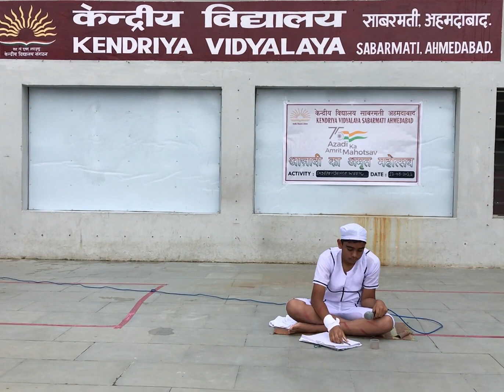AKHARI RAT- (REMAKE)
A MONOACT, KHUDIRAM BOSE, HIS LAST NIGHT IN THE JAIL, AZADI KA AMRUT MAHOTSAV, 15 AUGUST, INDEPENDECE WEEK